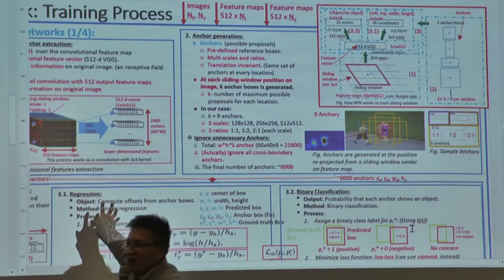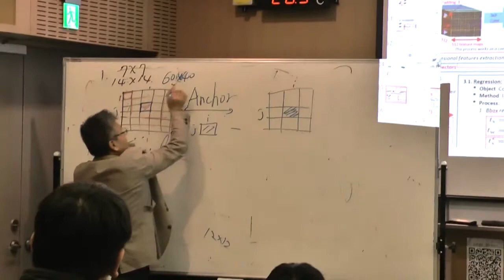Ncku_CvDl_20201224 (3/4)